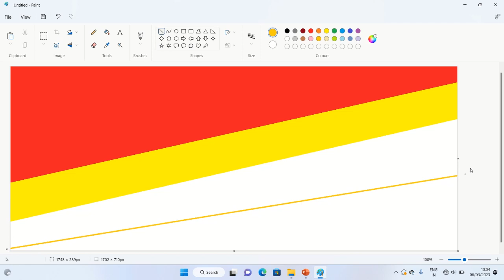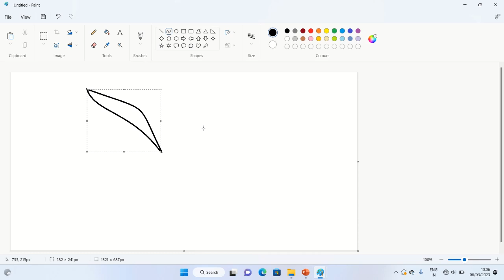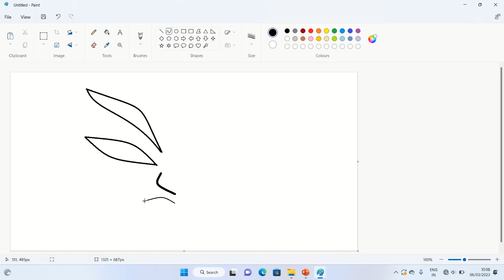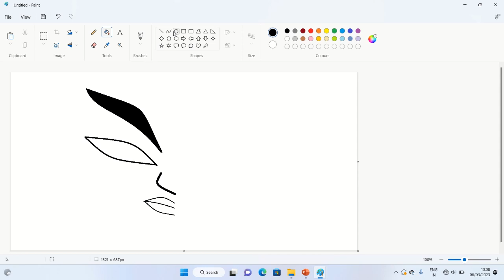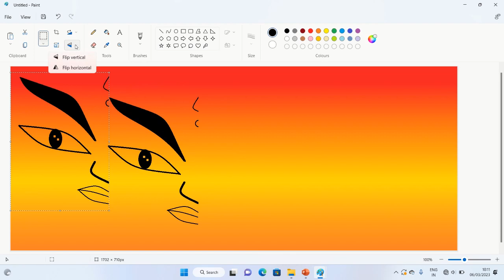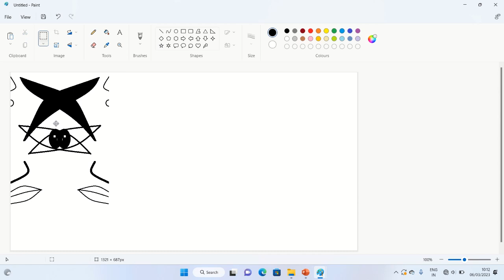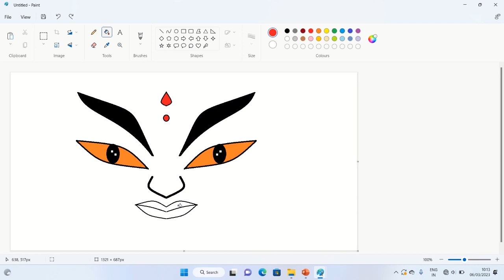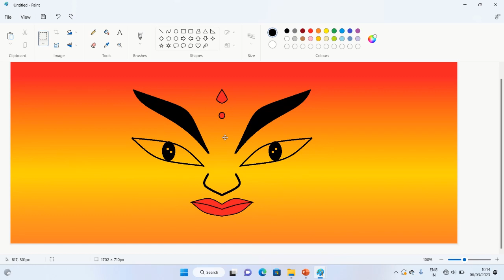JAI MATA DI IMAGE||DRAWING PAINT DRAWING#DRAWING#MATA DI#JAI MATA DI#PAINT DRAWING#DRAWING#mspaint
this channel Provide  you  knowledge  about computer education, internet, mobile, technology, computer tips related to Technology,mutual fund,share market,acoount,advance excel,networking,programming etc